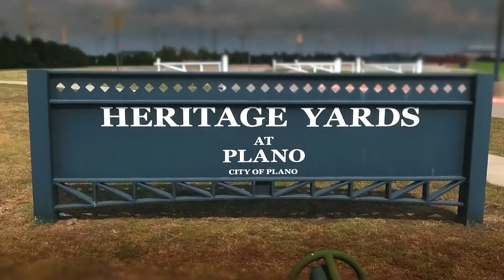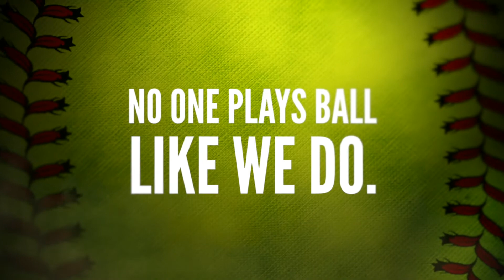Mayor of Plano welcomes USA Softball Gold Nationals Tournament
Plano has GAME!

Visit Plano is extremely proud to have received the James Farrell Award of Excellence presented by USA Softball for hosting two of their highest rated championships, the 2018 USA Softball 16-U GOLD Nationals and the 2018 USA Softball 18-U GOLD Nationals last July.

Plano is excited to again host two of the most prominent tournaments in Junior Olympic Championship play, the 2019 USA Softball National Championship July 28 through August 3 at Heritage Yards.

Heritage Yards has nine fields and features grandstand seating on their premier championship field. With covered pavilions, multiple concessions locations and a central operations building, Heritage Yards also has fenced warm-up areas for teams.

In the meantime, check out why Plano is best for teams